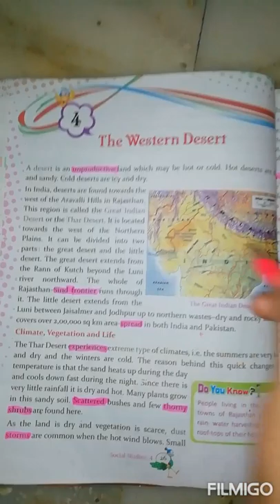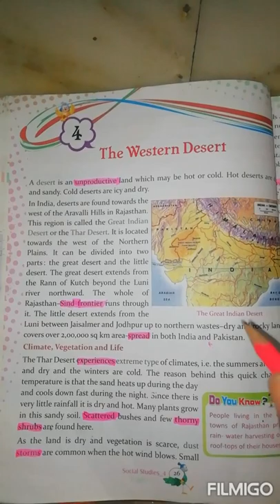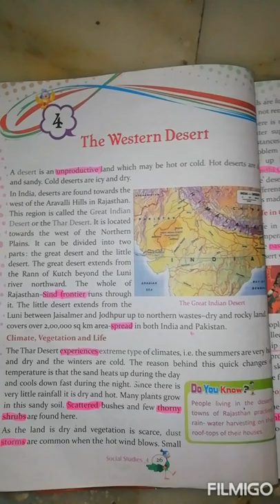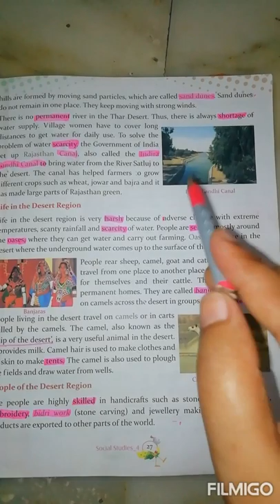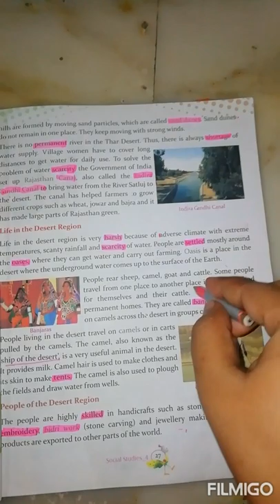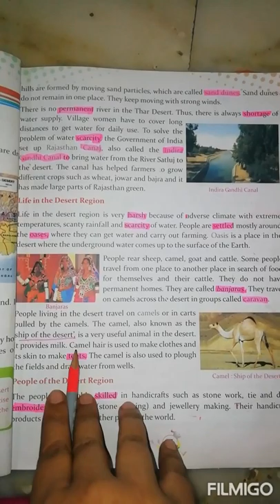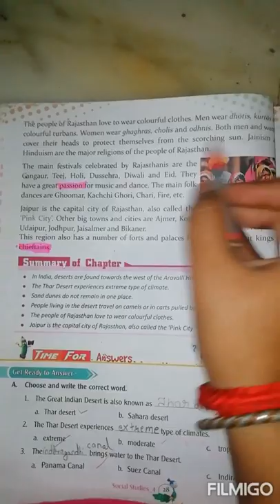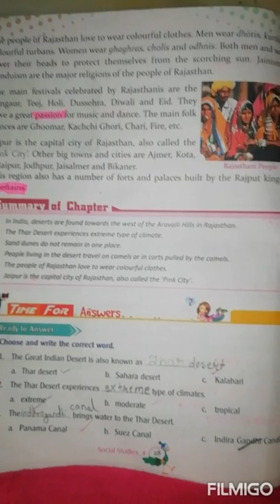Class-4th Social studies Chapter-4 by Monika Singh